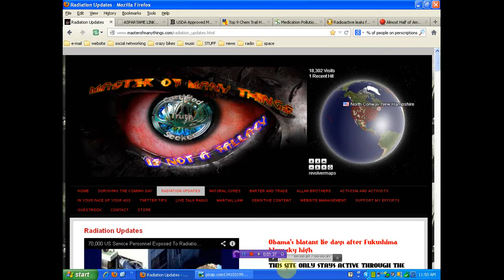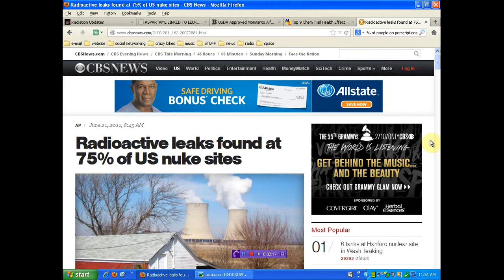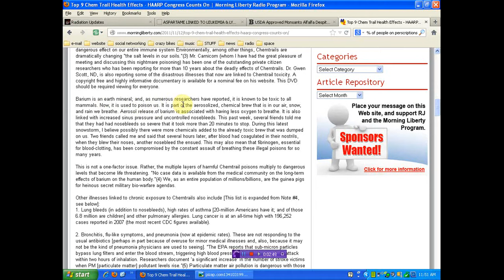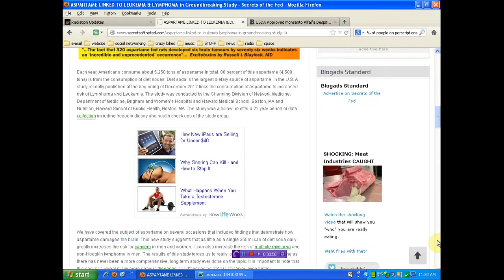reasons they can lie about Fukushima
sources